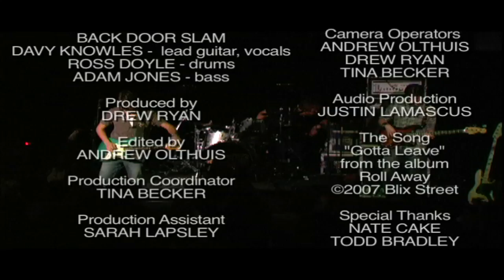DAVY KNOWLES & BACK DOOR SLAM "Gotta Leave" - The Soiled Dove 9-30-08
Davy Knowles & Back Door Slam perform their song "Gotta Leave" at the Soiled Dove Underground in Denver, CO 9-30-08.